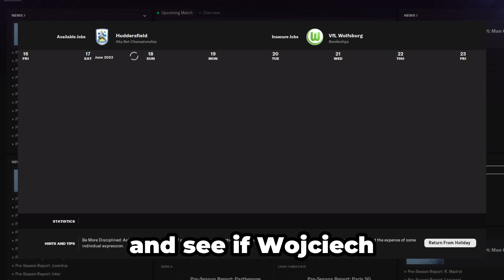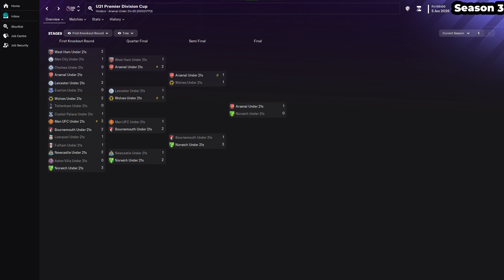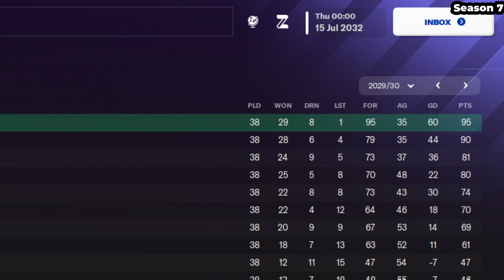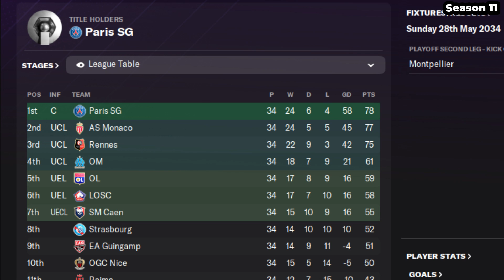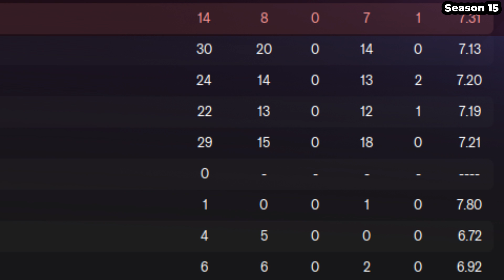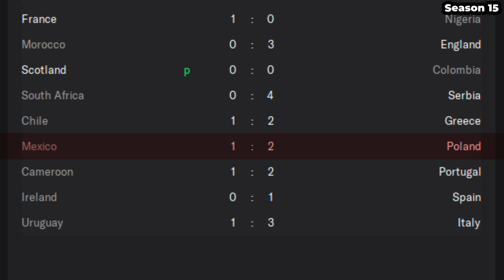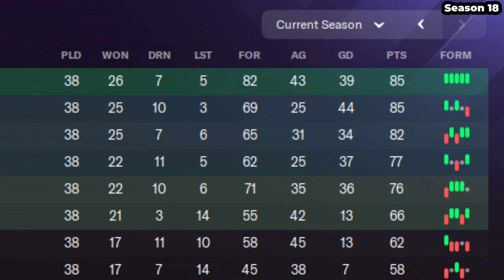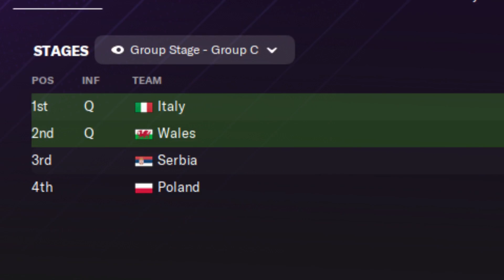I replayed the career of Wojciech Szczęsny (he ruined this video)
The best Polish goalkeeper has recently retired from football. But I've decided he's not doing that and put him into Football Manager to see how he would perform if he entered football today.